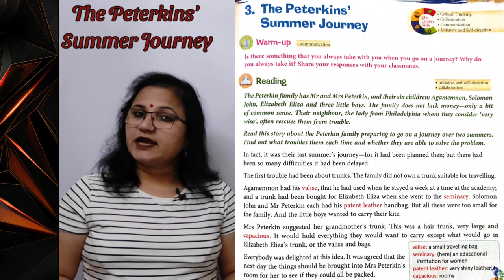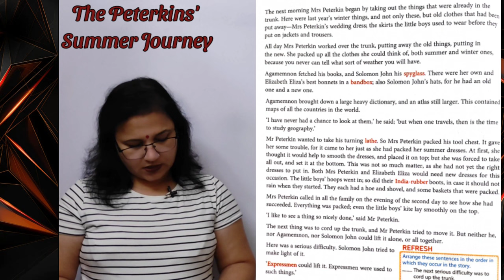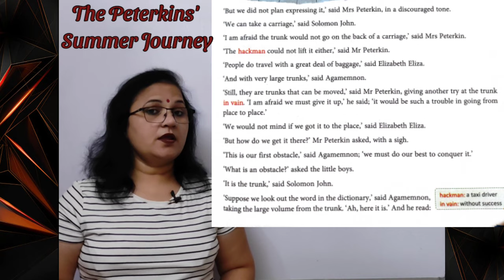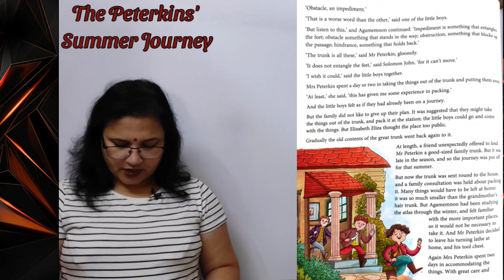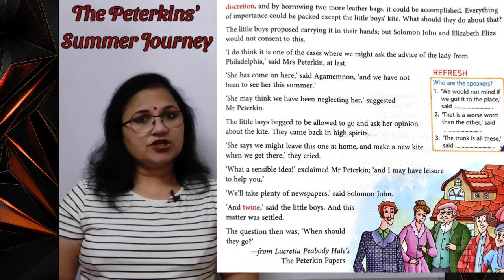The Peterkins' Summer Journey | Explanation in Hindi | Class 6 | New English Ferry